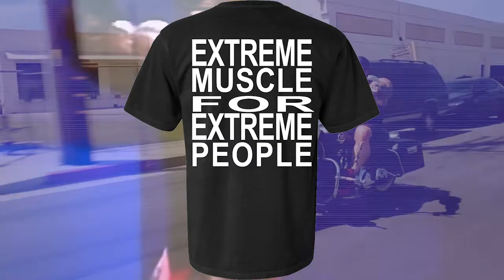Hardline Hardwear Spring-Summer 2022 Capsule Collection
Extreme Hypertrophy. Support Underground Weightlifting. Extreme Muscle. Extreme People. Limited Run Gear. Spring-Summer 2022.